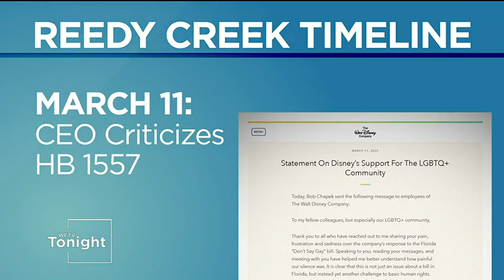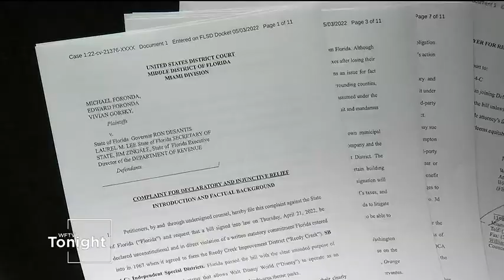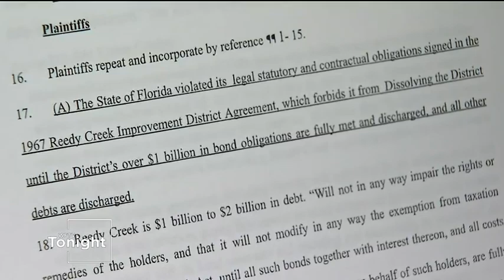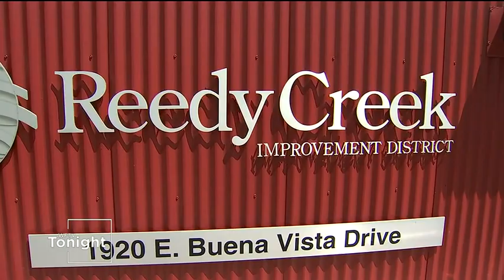First Reedy Creek lawsuit against DeSantis filed, but some question its strength | WFTV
As expected, it didn’t take long for the first lawsuit to be filed against the Florida state government over its handling of Disney World’s special tax district, Reedy Creek. DETAILS